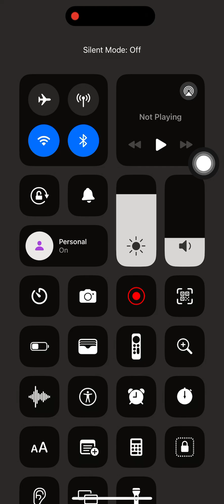Match Against 200+ Rated Opponent? Nice matching system, @chess! Puzzle Battle.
Match Against 200+ Rated Opponent? Nice matching system, @chess! Puzzle Battle Time.

I don't mind about the result but matching against 200 rated plus opponent is disadvantageous.

As always.